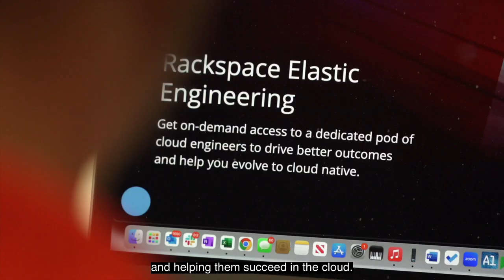Tech Deep Dive: Rackspace helps McGraw Hill accelerate AMI builds on AWS with cloud-native solution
Learn how Rackspace Technology is harnessing the power of automation to standardize a new build process, empowering McGraw Hill to further streamline the delivery of education to millions around the world.